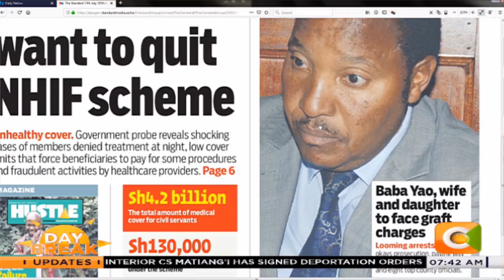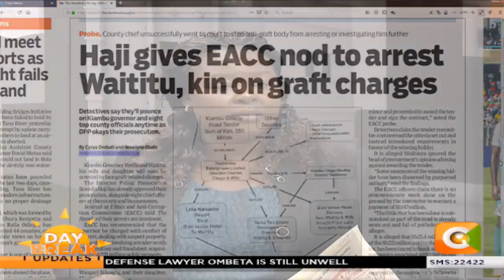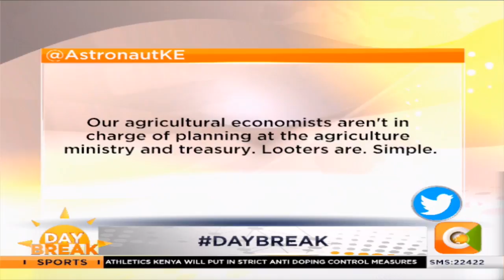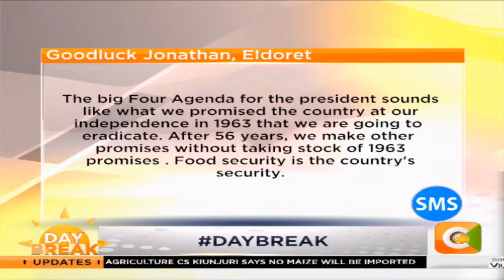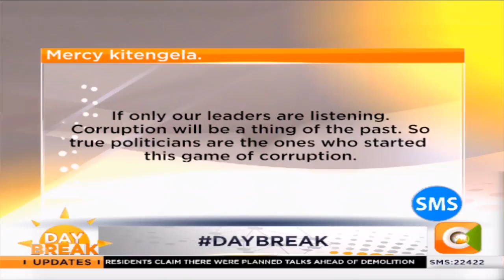NEWS REVIEW | Africa Parliamentary Network Against Corruption on war on graft (Part 2)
" One of the greatest achievements of The African Parliamentarians’ Network Against Corruption (APNAC) was going global after forming GOBAC"-Shakeel Shabir